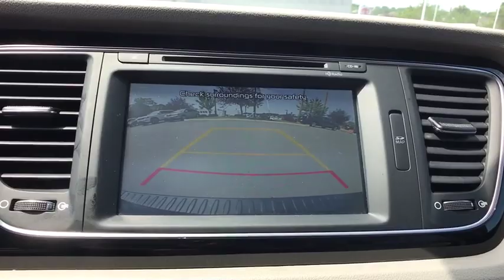2015 Kia Sedona Woodbridge, Springfield, Manassas, Fredericksburg, Fairfax, VA 9CP7232A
Used 2015 Kia Sedona available in Woodbridge, Virginia at Lustine Chrysler Dodge Jeep Ram. Servicing the Springfield, Manassas, Fredericksburg, and Fairfax, VA area.
2015 Kia Sedona 4dr Wgn SX-L - Stock#: 9CP7232A - VIN#: KNDME5C1XF6030746

Recent Arrival! CLEAN CARFAX BACKUP CAMERA GPS / NAVIGATION PANORAMIC ROOF HEATED SEATS BLUETOOTH HANDS-FREE LOADED WITH SAFTEY FEATURES!! TOUCH SCREEN RADIO IPOD ADAPTER 3.041 Axle Ratio 3rd row seats: split-bench 4-Wheel Disc Brakes 7-Passenger Seating 8 Speakers ABS brakes Air Conditioning AM/FM radio Auto-dimming Rear-View mirror Automatic temperature control Blind Spot Sensor Bodyside moldings Brake assist Bumpers: body-color CD player Chrome wheels Compass Delay-off headlights Driver door bin Driver vanity mirror Dual front impact airbags Dual front side impact airbags Electronic Stability Control Exterior Parking Camera Rear Four wheel independent suspension Front anti-roll bar Front Bucket Seats Front Center Armrest w/Storage Front dual zone A/C Front fog lights Front reading lights Fully automatic headlights Garage door transmitter: HomeLink Heated door mirrors Heated front seats Heated rear seats Heated steering wheel Illuminated entry Leather Shift Knob Leather steering wheel Low tire pressure warning Memory seat MP3 decoder Nappa Leather Seat Trim Navigation System Occupant sensing airbag Outside temperature display Overhead airbag Overhead console Panic alarm Passenger door bin Passenger vanity mirror Power 2nd-Row Moonroof Power door mirrors Power driver seat Power Liftgate Power moonroof Power passenger seat Power steering Power windows Radio: AM/FM/CD/MP3/SiriusXM Audio System Rear air conditioning Rear anti-roll bar Rear reading lights Rear window defroster Rear window wiper Reclining 3rd row seat Remote keyless entry Roof rack: rails only Security system Speed control Speed-sensing steering Split folding rear seat Spoiler Steering wheel mounted audio controls Sun blinds Tachometer Telescoping steering wheel Tilt steering wheel Traction control Trip computer Turn signal indicator mirrors Variably intermittent wipers Ventilated front seats.br2015 Kia Sedona SXLbrbrbrAwards:br  * 2015 IIHS Top Safety PickbrbrAuto 4 Life! Lustines exclusive warranty protects our customers engine and transmission for life of the vehicle! Lustine Chrysler Dodge Jeep & RAM equals a FANTASTIC BUYING EXPERIENCE!!!